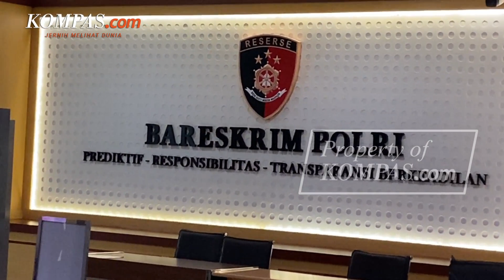Pelimpahan Berkas Perkara Doni Salmanan ke Kejagung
Direktorat Tindak Pidana Siber (Dittipidsiber) Bareskrim Polri melimpahkan berkas perkara tersangka kasus penipuan via aplikasi Quotex Doni Muhammad Taufik alias Doni Salmanan ke Kejaksaan Agung (Kejagung), Senin (18/4/2022).

"Berkas baru dikirim," kata Kepala Sub Direktorat (Kasubdit) I Dittipidsiber Bareskrim Kombes Reinhard Hutagaol saat dikonfirmasi, Senin.

Sebagai informasi, selebgram Doni Salmanan telah ditetapkan sebagai tersangka kasus dugaan penipuan berkedok investasi. Doni Salmanan dijerat hukuman berlapis, yakni Undang-Undang (UU) Informasi Teknologi dan Elektronik (ITE), KUHP, dan UU Tindak Pidana Pencucian Uang (TPPU).

Video Jurnalis: Vincentius Mario, Syalutan Ilham, Pramulya Sadewa
Penulis: Rahel Narda Chaterine
Penulis Naskah: Meiva Jufarani
Narator: Meiva Jufarani
Video Editor: Meiva Jufarani
Produser: Naufal Noorosa